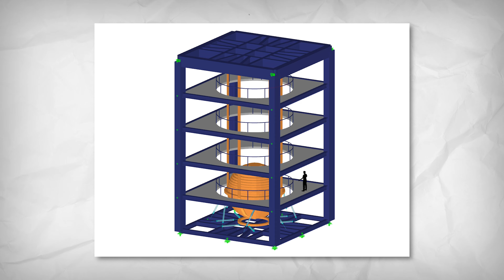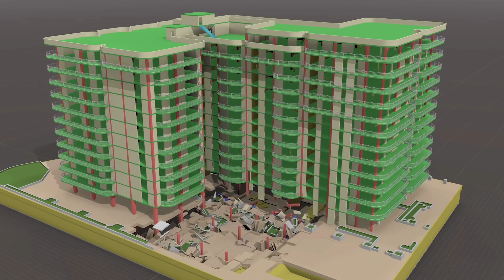Gli errori di costruzione più COSTOSI al MONDO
Esploreremo alcuni dei più impressionanti disastri di costruzione che hanno sconvolto il mondo. Dalle spettacolari cadute di grattacieli e ponti, fino agli edifici incompiuti e alle torri vuote, scopriremo come errori fondamentali abbiano causato enormi perdite finanziarie e, in alcuni casi, tragedie umane.

Inizieremo il nostro viaggio con "Galloping Gertie", il famigerato ponte Tacoma Narrows nello stato di Washington. Un nuovo design sperimentale si è rivelato disastroso, causando oscillazioni fatali e un crollo spettacolare appena quattro mesi dopo l'apertura. Fortunatamente, non ci furono vittime, ma il costo fu di 6,4 milioni di dollari dell'epoca.

Successivamente, voleremo fino a Kunming, in Cina, dove quindici grattacieli sfarzosi rimasero vuoti per otto anni a causa delle fluttuazioni del mercato immobiliare. Il risultato? Demolizione in soli 45 secondi con tonnellate di esplosivi, per un enorme spreco di denaro, ben 157 milioni di dollari.

Non mancheremo di esplorare l'incredibile, ma costosissimo hotel e spa Vedara a Las Vegas. Un difetto di progettazione ha reso l'hotel insostenibilmente caldo, causando danni e pericoli per gli ospiti. L'investimento di 8,5 miliardi di dollari è andato letteralmente in fumo.

Passando a Boston, affronteremo il caso del Centro Statale del MIT progettato da Frank Gehry. Costato 315 milioni di dollari, l'edificio ha sofferto di infiltrazioni, crepe e addirittura di pannelli di vetro che si staccavano, mettendo a rischio la sicurezza dei pedoni.

Inoltre, esploreremo "l'Hancock", un edificio a Boston che ha subito ritardi, costi esorbitanti e gravi problemi strutturali. Con costi totali di oltre 966 milioni di dollari, questa costruzione è stata un incubo per gli sviluppatori e gli occupanti.

Ci sposteremo anche oltre oceano, a Cracovia, in Polonia, per scoprire la storia travagliata dell'Unity Tower, rimasta incompiuta per decenni a causa di problemi politici. Solo nel 2020 è stata finalmente completata al costo di 113 milioni di dollari.

Scopriremo poi il misterioso hotel Ryugyong in Corea del Nord, progettato per essere il più alto del mondo, ma rimasto incompiuto per anni. Il costo totale di produzione dell'hotel raggiunse 750 milioni di dollari, equivalente al 2% del PIL del paese.

Dal deserto dell'Arabia Saudita, ci sposteremo a Jeddah, dove la Jeddah Tower avrebbe dovuto raggiungere le nuvole come il grattacielo più alto del mondo. Purtroppo, le purghe anticorruzione interruppero la costruzione nel 2018, con un costo stimato di 1,23 miliardi di dollari.

Non mancheranno i drammatici eventi della diga di Oroville in California, il cui crollo parziale ha causato danni devastanti e costi di riparazione di 1,1 miliardi di dollari.

Passeremo poi ai famigerati ponti di vetro sospesi in Cina, apparentemente imponenti ma insidiosamente pericolosi. Numerosi incidenti mortali hanno portato alla chiusura di attrazioni simili, sottolineando la mancanza di sicurezza e normative adeguate.

Infine, esploreremo i tragici eventi della Champlain Towers in Florida, con gravi problemi strutturali e un crollo parziale senza preavviso, che ha portato alla perdita di vite umane e costi miliardari per le compensazioni.

Un viaggio emozionante e sconvolgente attraverso alcuni dei costosissimi errori di costruzione nel mondo.